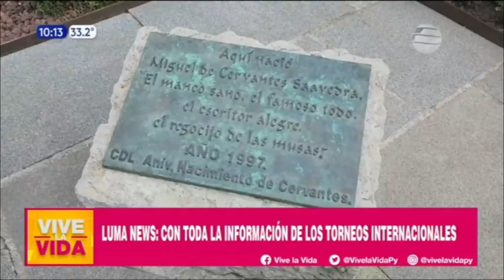Luma News con todos los detalles de la Copa Davis | Luis María López | 27 01 23